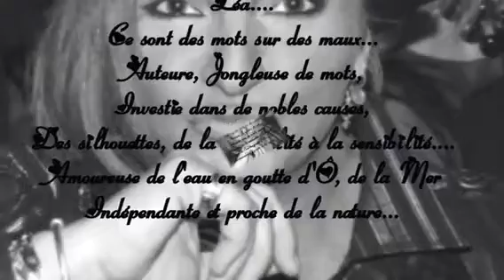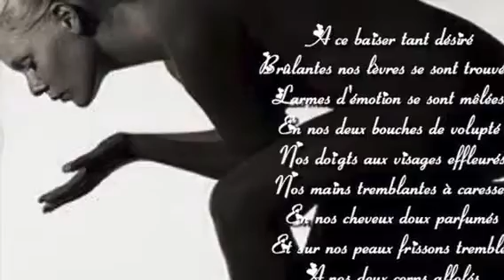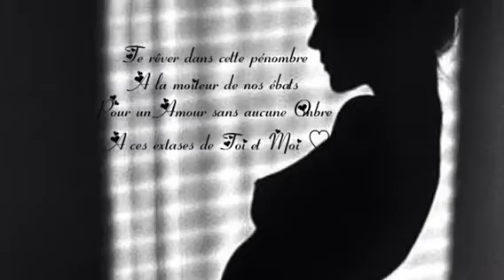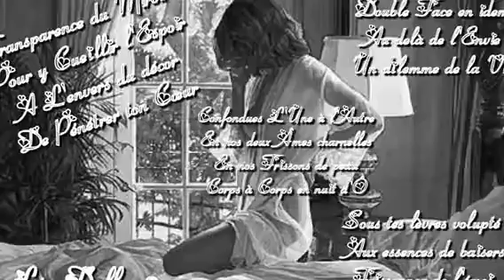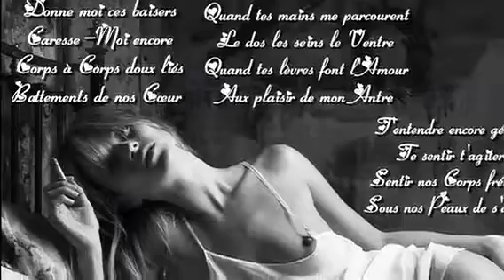"Léa Duffy Ecrivain" , vidéo réalisée par Marie-Ange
J'aime beaucoup les passages de mon livre Féminin Féminin que tu as relevé et tes mots si adorables à mon égard et à l'égard de mes mots...que tu as si bien mis en valeur... un Grand Merci mon tit démon Marie-Ange pour cette autre version sur une autre musique, c'est très sympa aussi... j'aime beaucoup. Merci pour ce sublime cadeau... tendres bisous my friend... ♥ Je suis très très touchée... ,
Je t'embrasse,
Léa.